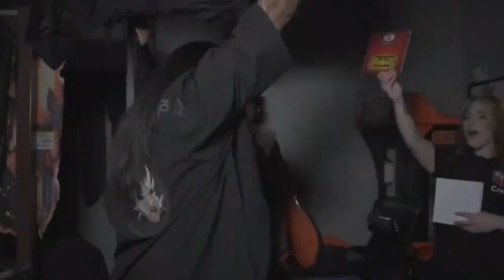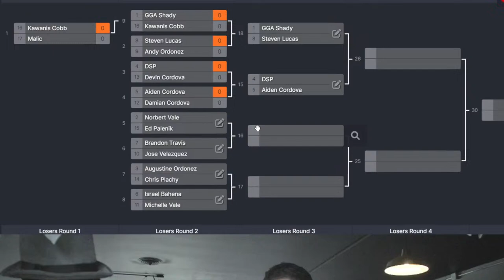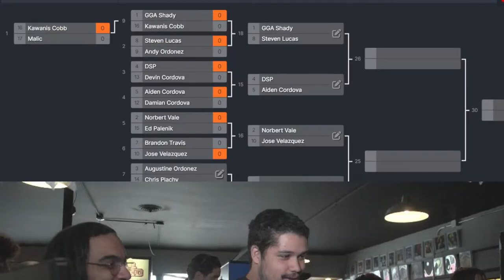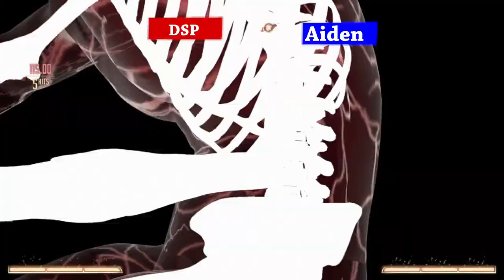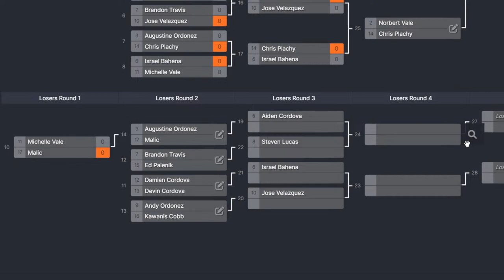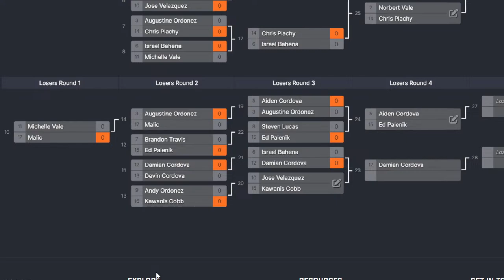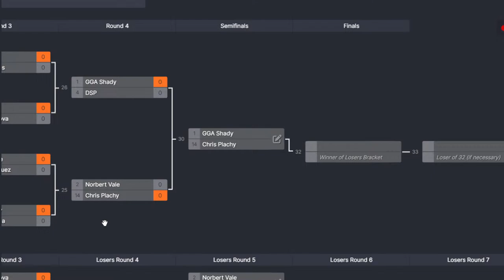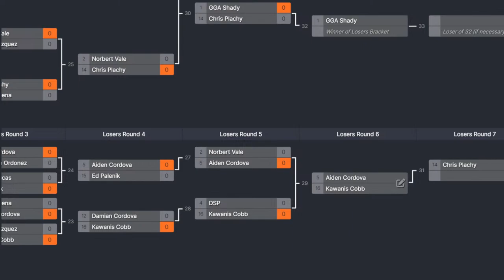Bloody Wars tournament #9 Mortal Kombat 1